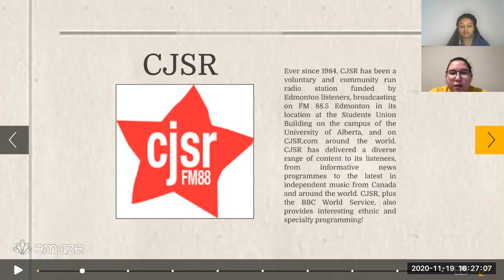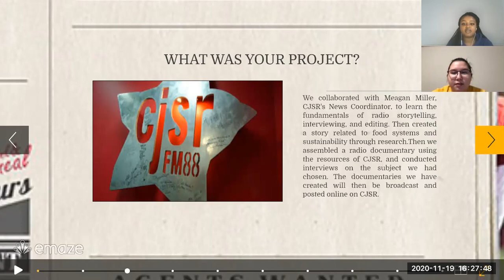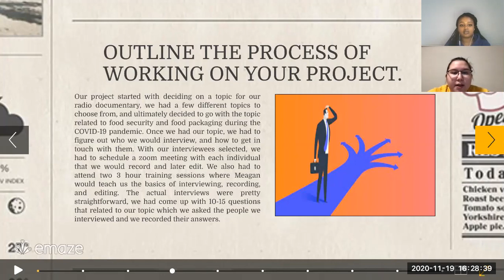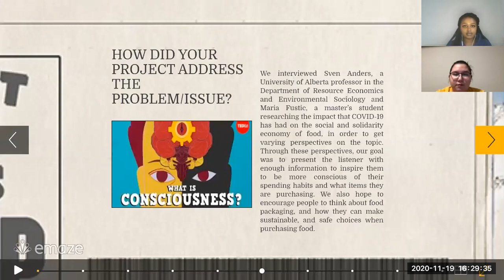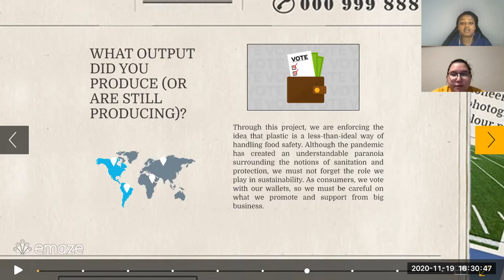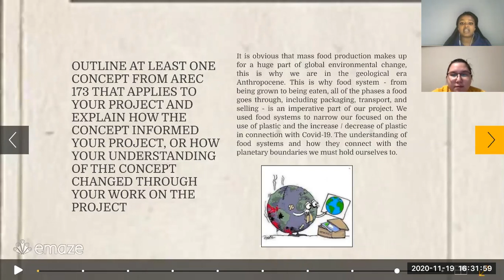CJSR Group 2 CSL presentation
Hamdi Hoor, Breanne Whiteknife